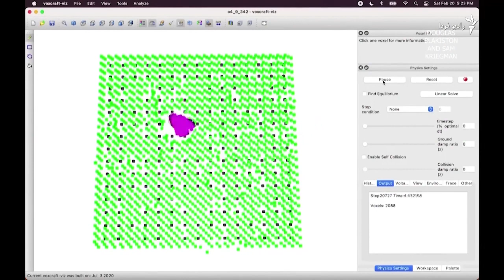تولید ربات زنده از سلول قورباغه آفریقایی